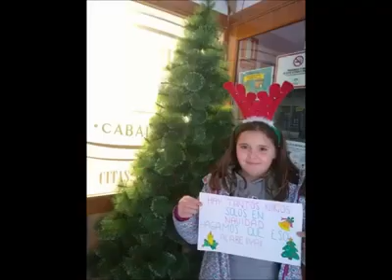(27/12/2019) Nuestra apuesta por el comercio es real como puedes observar en estas fotografías